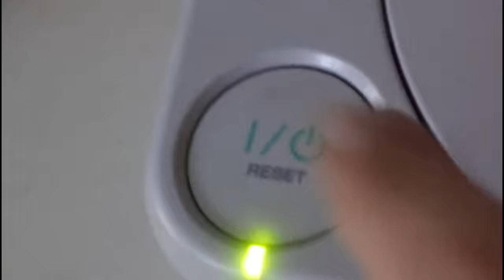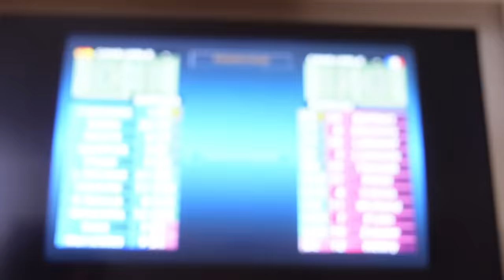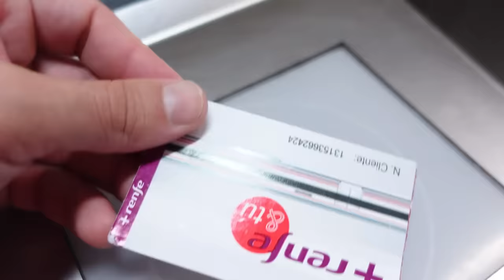mi CAÓTICA VIDA en MADRID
Pico de oro, conocido como Padre zorro cuenta como es su caótica vida madrileña.

-mens physique
-classic physique
-212
- open

-Bikini fitness
-wellness
-Women’s Physique
-culturismo